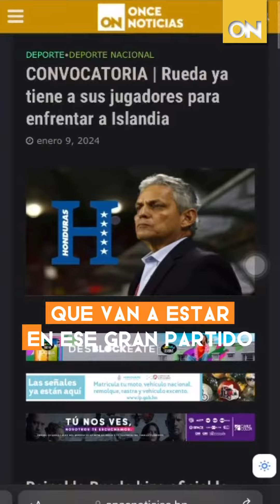CONVOCATORIA | Rueda ya tiene a sus jugadores para enfrentar a Islandia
Bienvenido a Canal 11 Honduras en YouTube! 🌐 Más noticias en nuestro sitio web